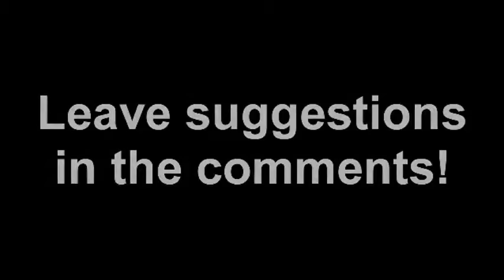The Mudkip Collection SPED UP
SO I HEARD U LIEK
DA FREDKIP COLLECTION